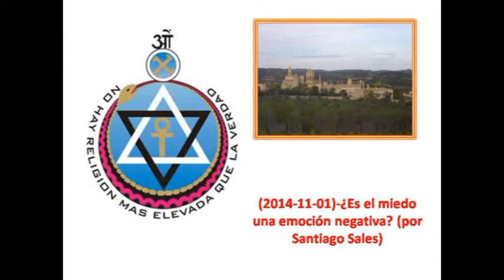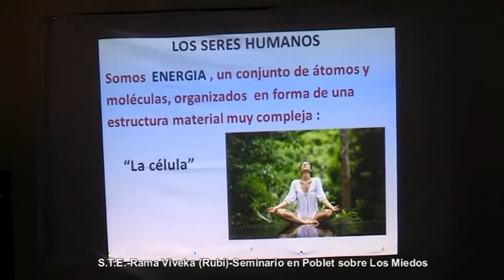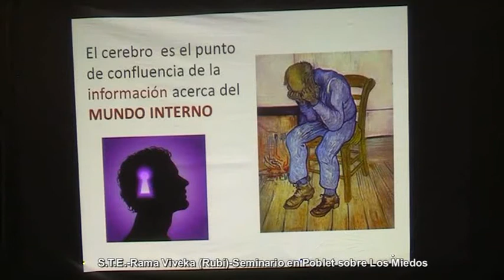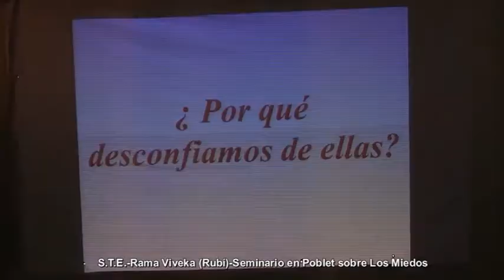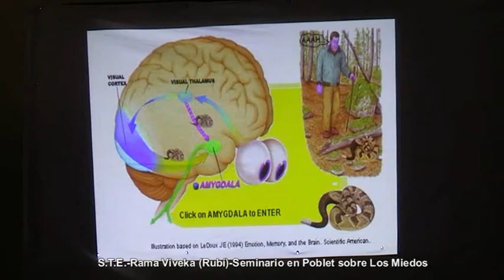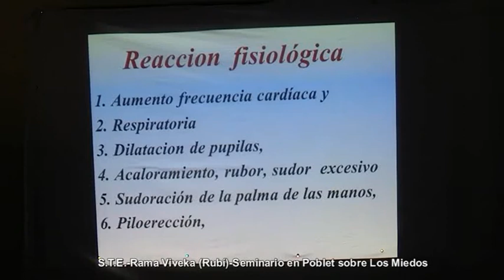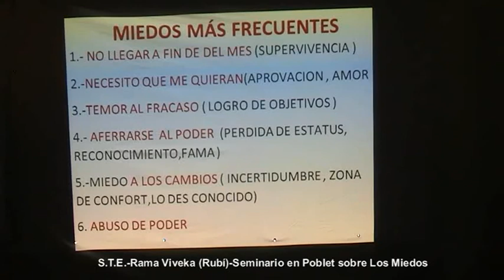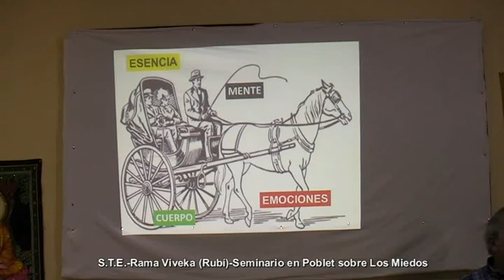(2014-11-01) ¿Es el miedo una emoción negativa por Santiago Sales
S.T.E.-RAMA VIVKEA (RUBÍ)